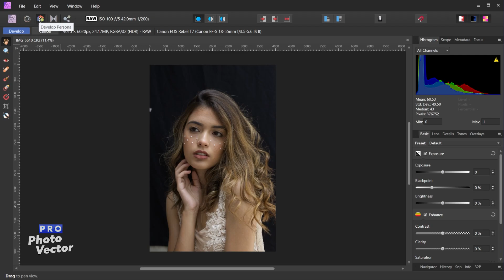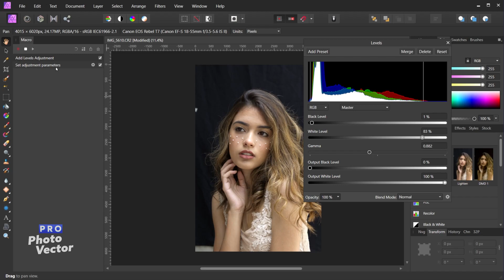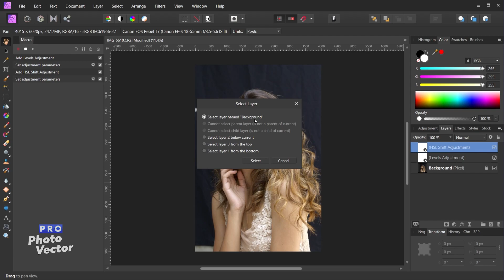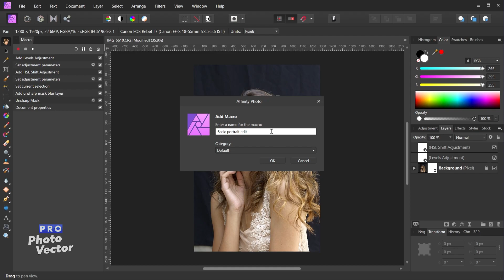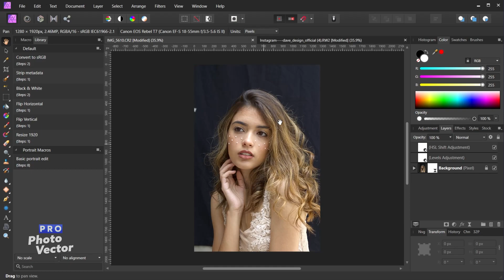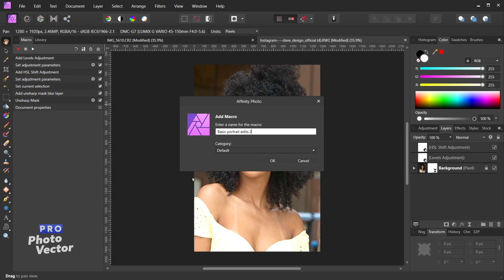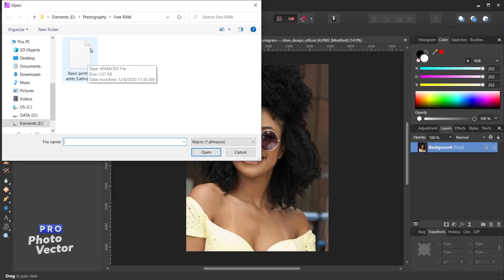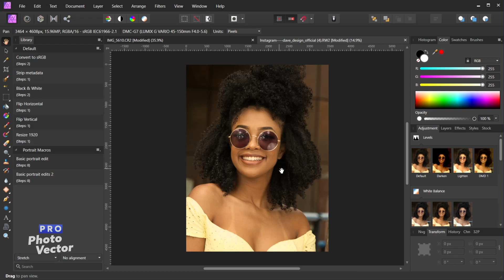How to Create Macros in Affinity Photo | Photoshop Actions Equivalent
Want to record edits you make to a photo, then replay those edits on another photo for quicker photo editing? Well, thanks to Affinity Photo’s Macro feature, you can do exactly that! Macros are the Affinity Photo equivalent to Photoshop Actions – which performs the same function, allowing you to automate your image editing. In this tutorial, I’ll show you everything you need to know to create macros inside of Affinity Photo to speed up your workflow.

0:00 - Intro
0:26 - Opening an Image
1:15 - Macro Panel Intro
1:50 - Start a Macro Recording
2:08 - Recording Image Adjustments
4:13 - Recording Live Filters
5:37 - What You Can't Record
7:28 - Saving Your Macro
8:04 - Organizing Your Macro Library
9:03 - Apply Your Macro Recording
9:56 - Edit Macros
11:30 - Other Important Macro Features
13:52 - Close Macro & Library Panels
14:06 - Final Thoughts